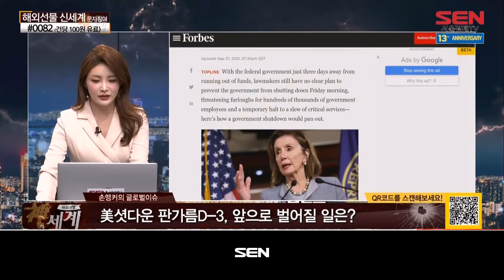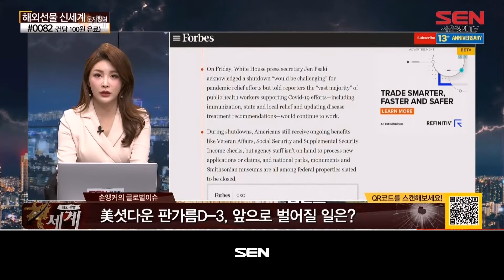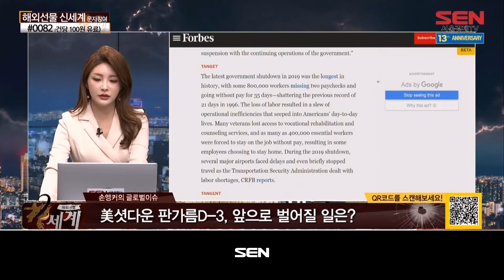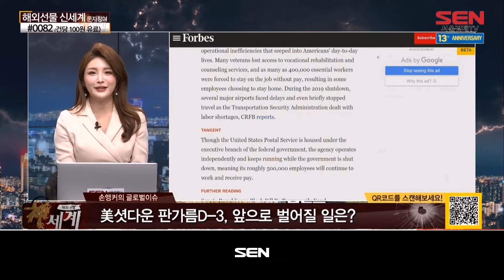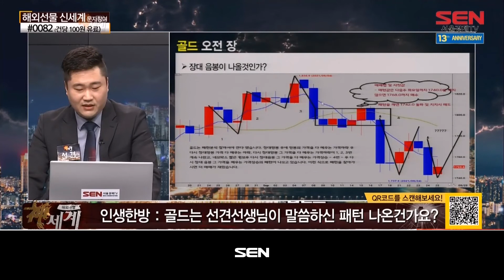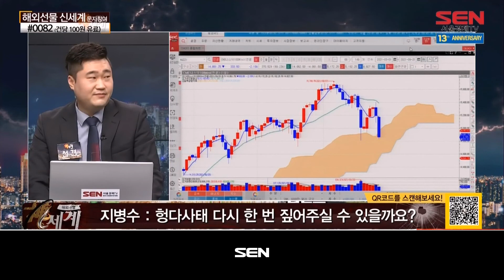해외선물 신세계 리턴즈_64회_20210928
*출연자 : 선견선생

NASDAQ100 : 국채금리 급등·연방정부 셧다운 가능성... 하락폭 키워
GOLD : 미국채 수익률 급등에 낙폭 확대
CRUDE OIL : 원유공급 부족 전망에 3년來 최고치 상승, 76달러 터치
EURO FX : 매파적 美연준에 비해 비둘기적 행보 보이는 ECB... 유로 약세